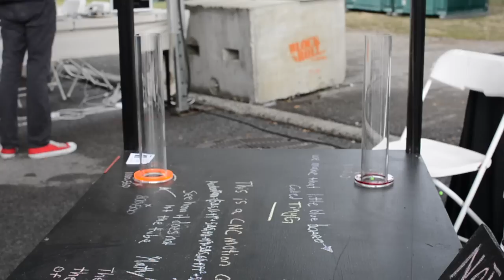TinyG Motion Controller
TinyG, the motion controller with great acceleration. Read the post